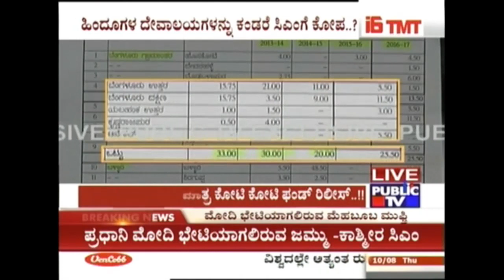CM Siddaramaiah's Grants For Mosques/ Churches More Than Grants To Temples- Details